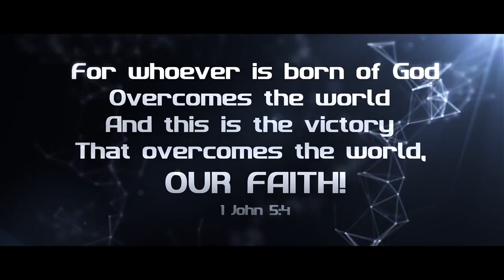My Movie 3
Faith Force